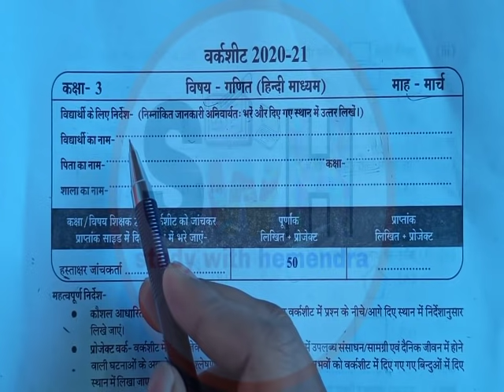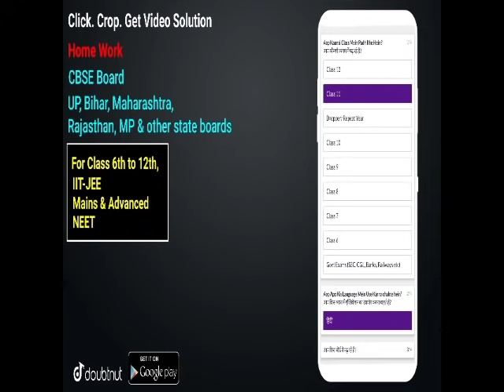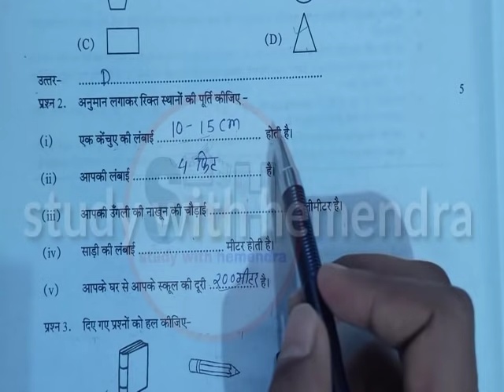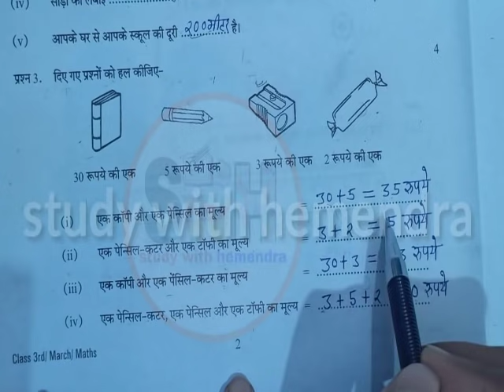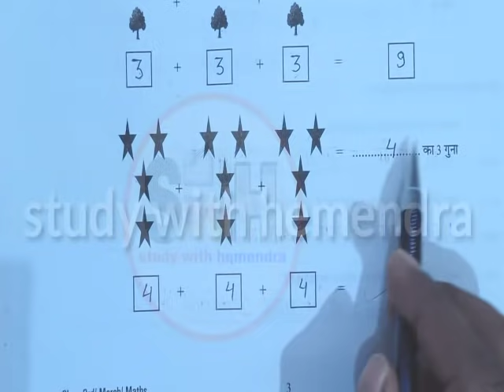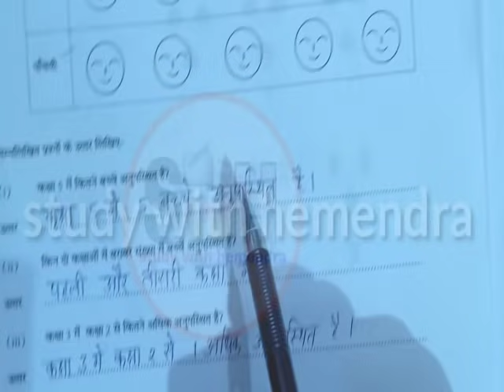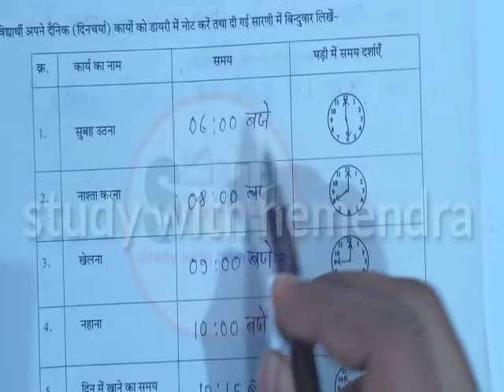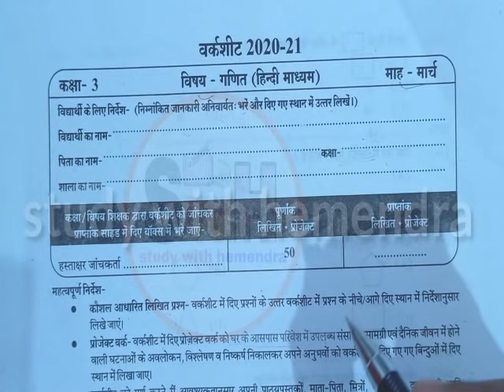कक्षा 3 का गणित का पेपर मार्च वर्कशीट kaksha teesri ka math ka paper कक्षा तीसरी worksheet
hello

hello friends aaj ki is video mein ham baat Karne Wale Hain class 3 गणित ki worksheet ke bare mein. is video mein aap ko kaksha 3 गणित ki worksheet ka solution bataye jayega. is video mein aap ko गणित ka full solution bataya Jayega. asha karte hain aapko yah video Pasand aaegi.

More Features :
1) Saari important books milengi solved video solutions ke saath
2) Previous year papers, Important PDFs, Question Bank
3) Crash Course, Mock Tests, Quiz
4) India's biggest student's community
& much more

3 Crore se zyada bachho ka bharosa!!

दोस्तों यहां आपको कक्षा तीसरी के पेपर उपलब्ध कराए जा रहे हैं फरवरी मार्च माह के पेपर के उत्तर आप यहां से प्राप्त कर सकते हैं फरवरी मार्च माह के सभी विषयों के पेपर के उत्तर आपको वीडियो के माध्यम से दिए जा रहे हैं कक्षा 3 के हिंदी का पेपर विज्ञान का पेपर इंग्लिश का पेपर गणित का पेपर अंग्रेजी का पेपर सामाजिक विज्ञान का पेपर संस्कृत का पेपर आदि सभी विषयों के वर्कशीट के उत्तर आप वीडियो के माध्यम से प्राप्त कर सकते हैं।

1. kaksha tesri ka paper
2. march ki worksheet paper
3. worksheet paper ka hal
4. kaksha teesri ka गणित ka paper
5. kaksha 3 ka paper
6. teesri ke paper ke uttar
7. गणित ke paper ke uttar kaksha 3

class 6th math worksheet march

class 8 English worksheet march

class 8 Hindi worksheet march

class 6th social science worksheet February

class 8th english worksheet February

class 5th math worksheet February

class 7th social science worksheet February